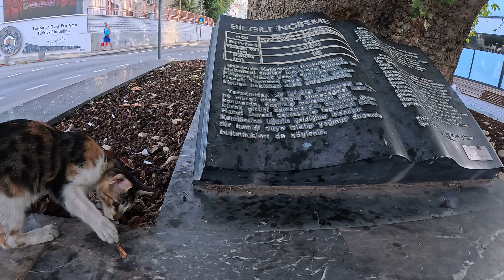Street cat takes something out of the dry leaves and eats it. He is not interested in cat food.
In the morning at dawn I met three street cats in the square. The cats were playing and were in a very active morning state. The cats were chasing each other. They already had cat food. Someone brought it to them before me. But the cats didn't eat at all. Street cats in Turkey are very well-fed, people feed street cats in Turkey very well. But one cat rummaged among the dry leaves and found something tasty for him to eat. But in the end, he still eats a little cat food... :) It was interesting to watch this strange cat. The tabby cats with white spots were interesting and graceful.